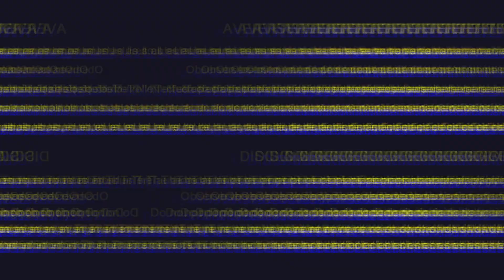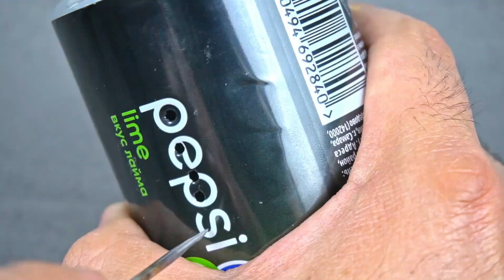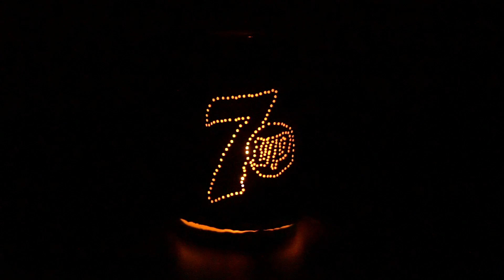28 IDÉES ET ASTUCES INCROYABLES AVEC DES CANETTES D'ALUMINIUM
Dans cette vidéo, nous montrerons 28 idées et astuces utiles avec des canettes en aluminium!   Partagez avec vos amis ces merveilleuses idées!